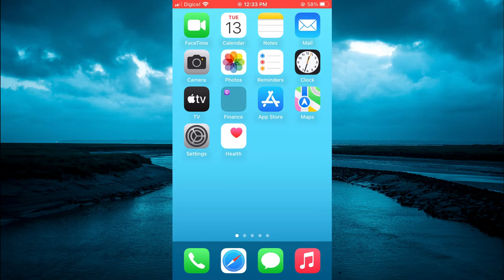HOW TO TURN OFF KEYBOARD HAPTICS ON IPHONE